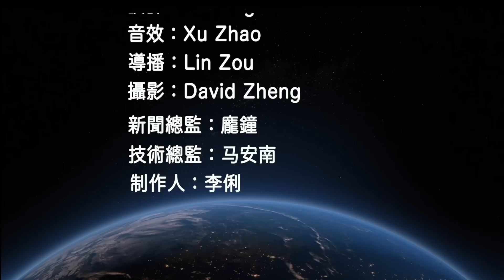馬斯克發推直指美國防疫官 美參議員：福奇的辭職不應阻止對大流行病起源的全面調查【熱點追蹤】